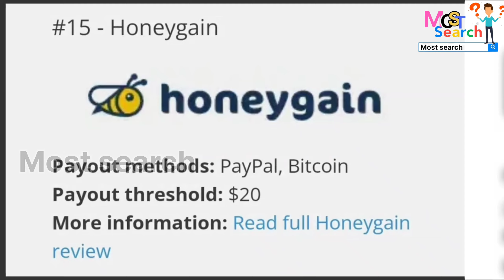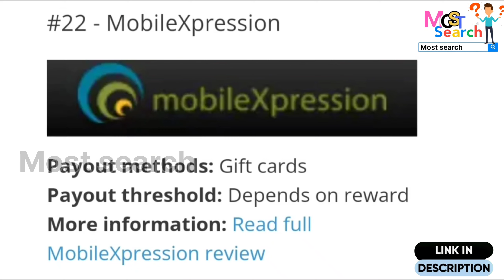Germany best Earning App / Deutschlands beste Verdienst- App / Earnings app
Germany best earning app without investment
Germany best earning app in india
Germany best earning app for android
Most popular apps in Germany
German survey
Best survey apps Europe
Paid from surveys
 Paying sites
Top survey sites
most popular apps